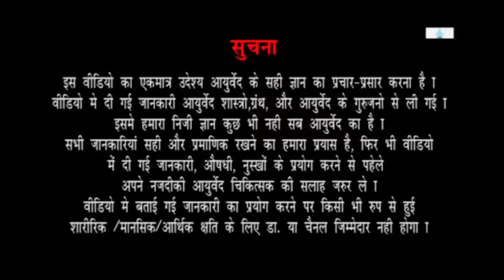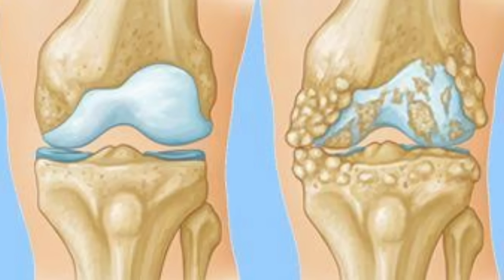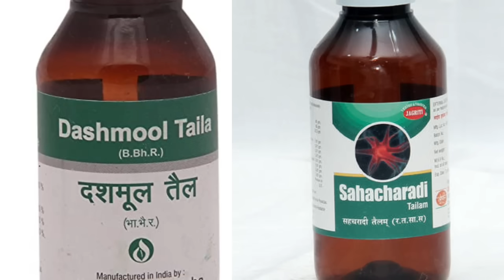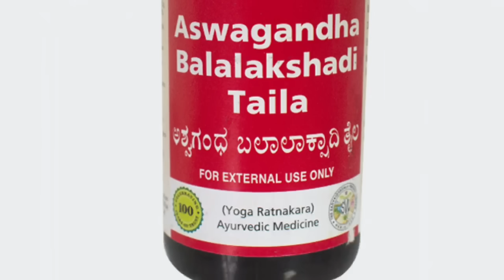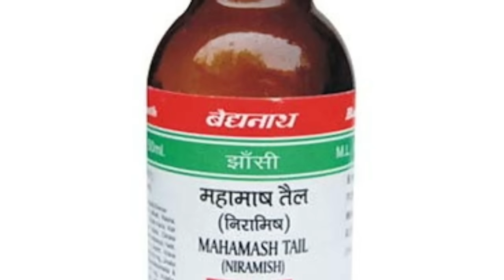तुमच्या गुडघ्याची वेदना ठणका थांबण्यासाठी बेस्ट तेल कोणते ? गुडघेदुखीवर रामबाण उपाय l डॉ रावराणे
आजकाल आपण पाहतो अनेक जणांना गुडघेदुखीचा त्रास असतो . अशावेळी गुडघ्याला वेगवेगळी आयुर्वेदिक तेल लावली जातात . गुडघे दुखी साठी त्वरित आराम देणारं तेल कोणतं असतं ? याबद्दल मार्गदर्शन या व्हिडिओमध्ये करण्यात आलेले आहे . तसेच कोणत्या प्रकारच्या गुडघेदुखी मध्ये तेल लावून फरक पडतो ?  आणि कोणत्या गुडघेदुखी मध्ये तीन लावून आराम पडत नाही?  याबद्दल सुद्धा माहिती स्पष्ट केलेली आहे. गुडघेदुखी साठी रामबाण तेल कोणतं ?  याची संपूर्ण माहिती आपल्या या व्हिडिओमध्ये होईल. तुम्हाला गुडघे दुखी असेल तर हा व्हिडीओ संपूर्ण पहा.

Amazon वरुन ऑनलाइन खरेदी करण्यासाठी खाली लिंक वर क्लिक करा

ऑनलाइन देशी ए2 गाईचे तूप खरेदी करण्यासाठी

Best chyavanprash

Organic Jaggery

100 टक्के आराम देणारी गाऊट या आजाराची ट्रीटमेंट कशी केली जाते हे समजून घेण्यासाठी खाली लिंक वर क्लिक करा.

Thanks & Regards